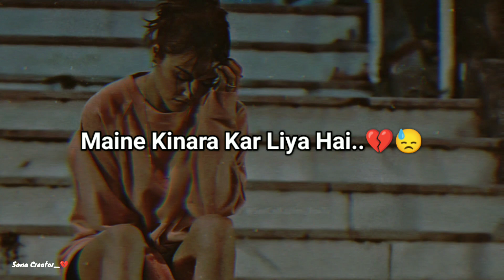𝗠𝗮𝗿 𝗚𝗮𝘆𝗮 𝗛𝗮𝗶 𝗗𝗶𝗹 𝗠𝗲𝗿𝗮..🥺💔• 𝗱𝗲𝗮𝗱 𝗵𝗲𝗮𝗿𝘁 𝘀𝗵𝗮𝘆𝗮𝗿𝗶 𝘀𝘁𝗮𝘁𝘂𝘀 💔• 𝘀𝗮𝗱 𝗴𝗶𝗿𝗹 𝘀𝘁𝗮𝘁𝘂𝘀 • 𝗮𝗹𝗼𝗻𝗲 𝗴𝗶𝗿𝗹 𝘀𝘁𝗮𝘁𝘂𝘀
I write my feelings in poetry
And I make shayari by myself🖤🥀

🔵 Written and voice by : Sana Shaikh ( Sana creator)

This is my voice and my content  and this is  my original  work no copyright. Please do not use my voice or video without my permission.

🔵  {  Sana Creator   }

Releted Keywords:

sad status 💔
crying girl status
maaf kar dena status
sorry status
sorry sad status
missing sad love status
missing love status
missing love sad shayari
miss you sad status